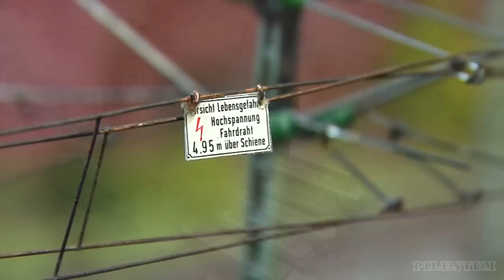Amazing Model Railroad Layout in HO Scale with Cab Ride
This amazing model railroad layout in HO scale is not an exhibition. It is a private model train layout. It is a perfect model railway layout because all areas of the layout are optimally illuminated, along the entire railway track a catenary is mounted, and electric locomotives are driving with pantographs. On the railway lines, inside the stations, locomotive depots and in helices model trains made by Marklin, Fleischmann, Trix, Arnold, Pico and Roco are in use.

The original or standard motors of the locomotives were removed and replaced with efficient engines and gearboxes from the Faulhaber company, Germany. Therefore, locomotives are starting quietly and breaking in an absolutely smooth way. On the model display, there are locomotives, passenger cars and freight train used by the German Federal Railroad. The video footage was partially created by using Pilentum's model train camera car. So, you can watch some beautiful cab rides.